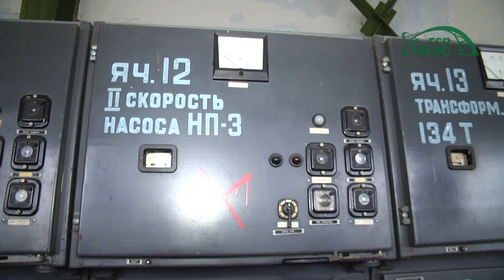Демонтаж оборудования выведенного из эксплуатации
Демонтаж, удаление чистого и низкоактивного оборудования с их последующей утилизацией, переработкой и реализацией позволяет Чернобыльской АЭС вести плановое перепрофилирование освобождаемых помещений, зданий и сооружений. Вести работы по дезактивации и последовательному обращению РАО.
Работы по демонтажу  проводят специалисты цеха по снятию с эксплуатации ГСП ЧАЭС.